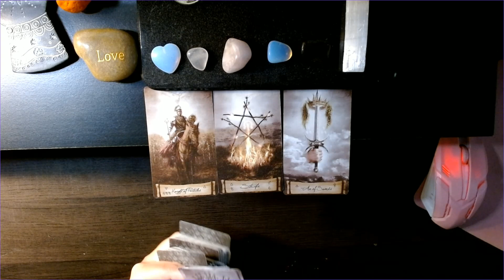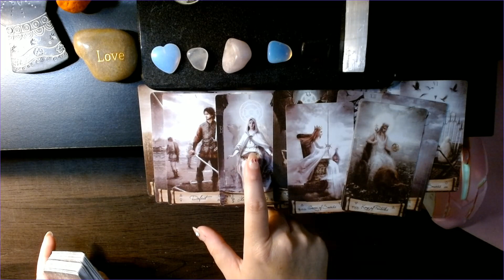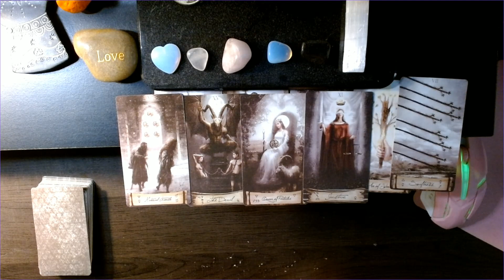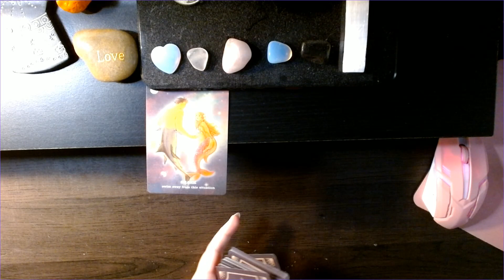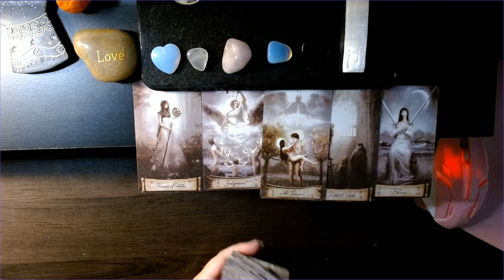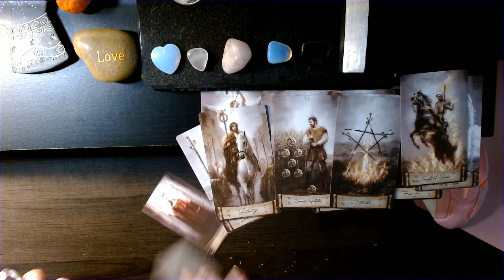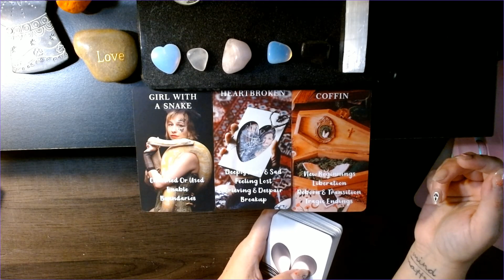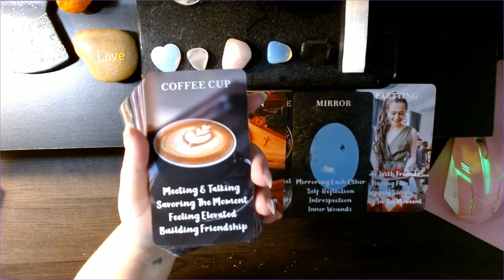next 24-48 hours